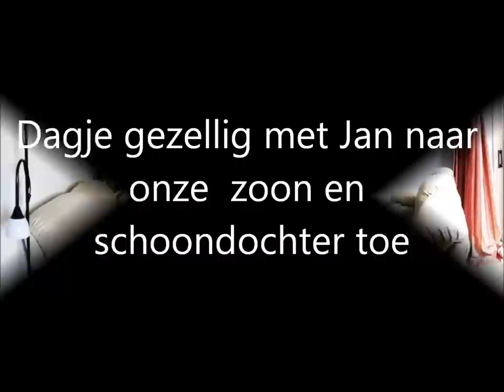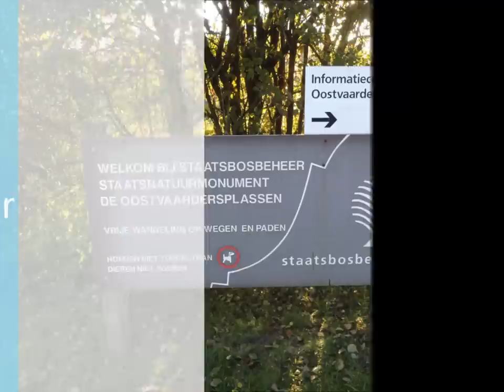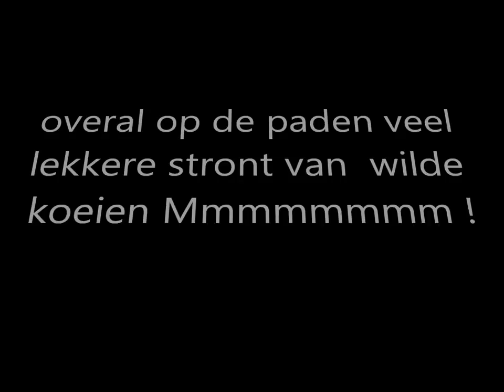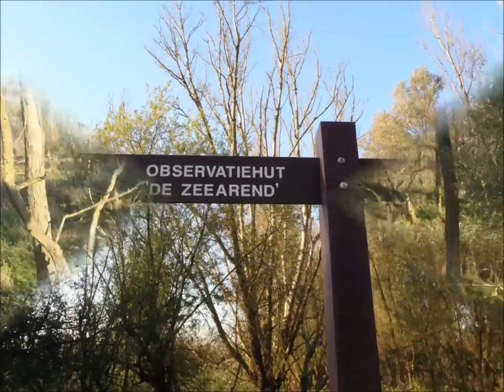Dagje uit naar onze zoon en schoondochter